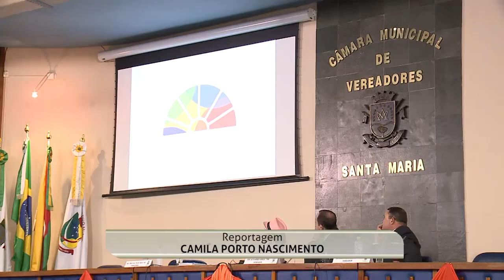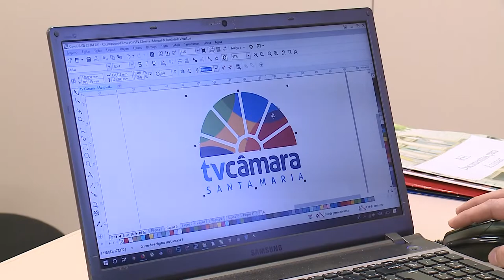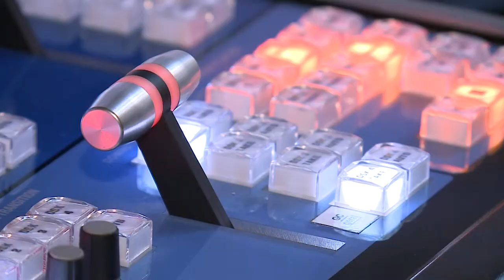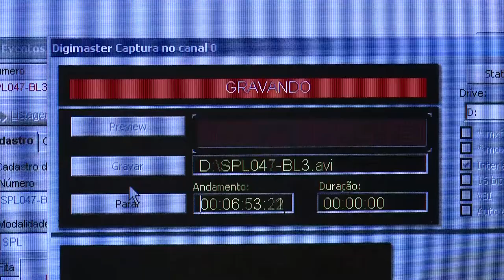TV Câmara lança nova marca e grade de programação | 14.08.18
TV Câmara se prepara para transmissão no Canal 18 da TV aberta. Logotipo, identidade visual e nova grade de programação são lançados para o canal | 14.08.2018